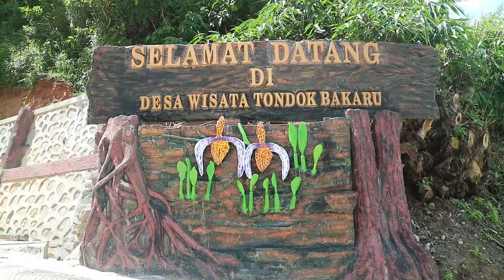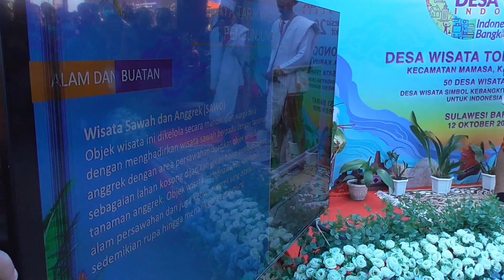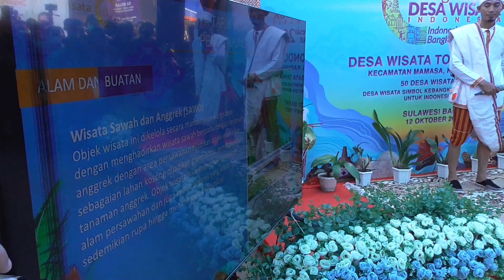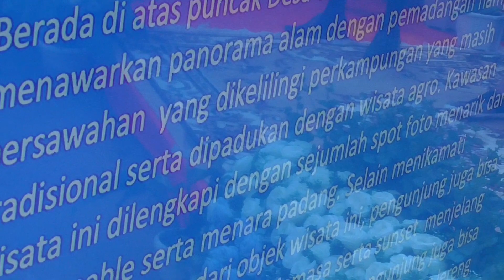PENYAMBUTAN MENTERI PARIWISATA DAN EKONOMI KREATIF SANDIAGA S. UNO DI TONDOKBAKARU KAB. MAMASA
Mempromosikan Potensi Objek Wisata di manapun berada, serta melestarikan Budaya Mamasa. Mendokumentasikan peristiwa peristiwa penting yang terjadi. Baik pertanian, perikanan, pernikahan kegiatan yang menginspirasi.